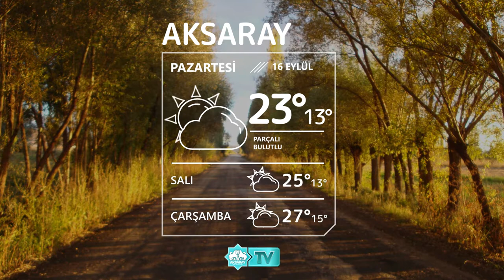16 Eylül Aksaray Hava Durumu